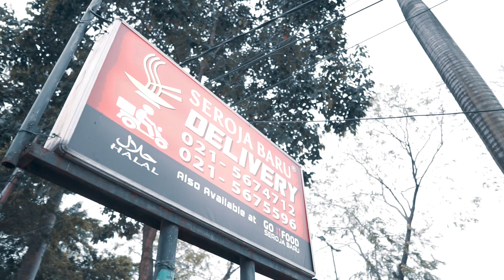Seroja Baru - Ahlinya Kwetiau Sapi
Kwetiau seroja baru cabang tanjung duren greenville